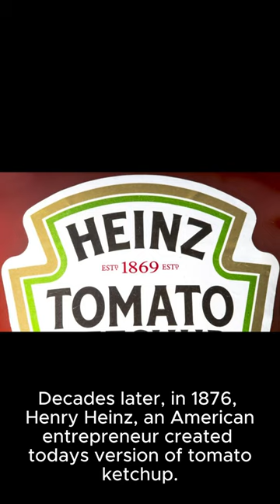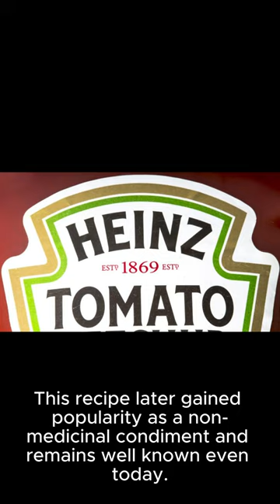Today In History Presents; From Medicine to Condiment: The Tomato Ketchup Journey.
In this hilarious and mind-boggling video, we take you on an unbelievable journey from medicine to condiment with the fascinating story of tomato ketchup. Discover the surprising origins of this beloved red sauce and learn how it transformed from a medicinal substance to a household staple.

It help the channel to grow and eventually get monitized. Thank You very much.

History of the world History channel documentary